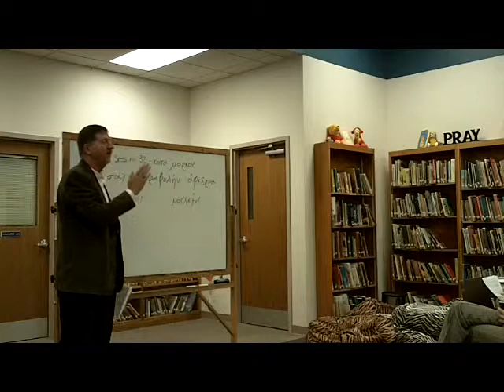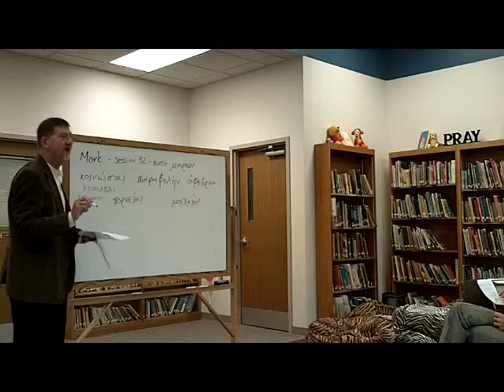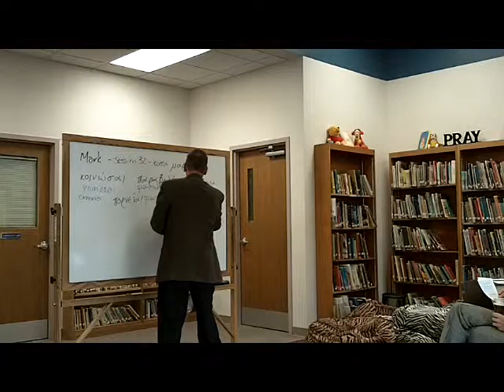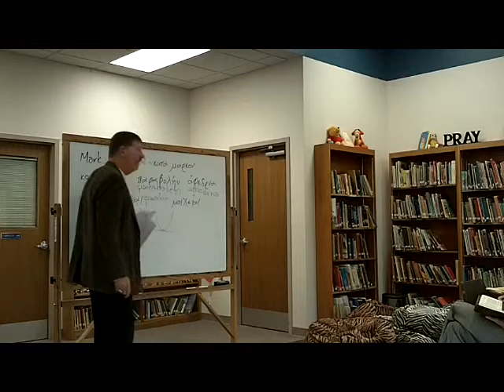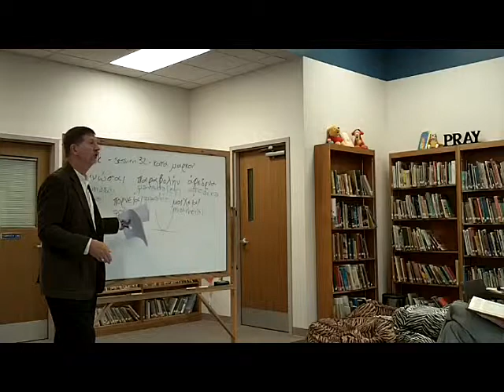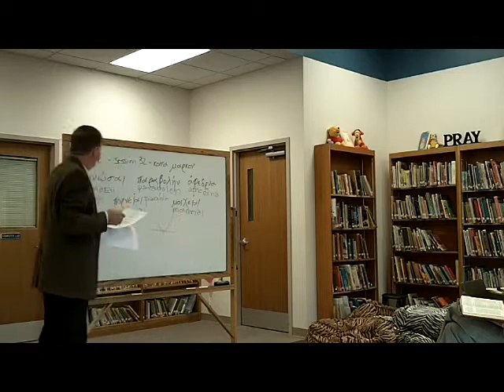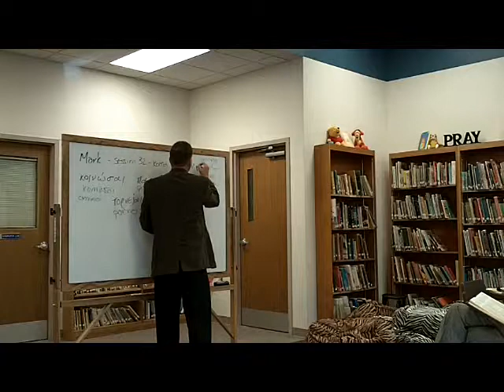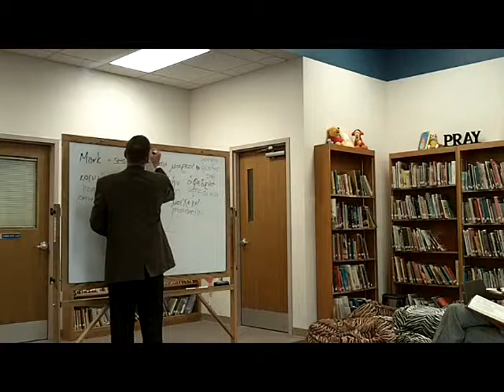Mark Class 32 P4 Cleanliness Chapter 7 sm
Gospel of Mark as a Greek document.